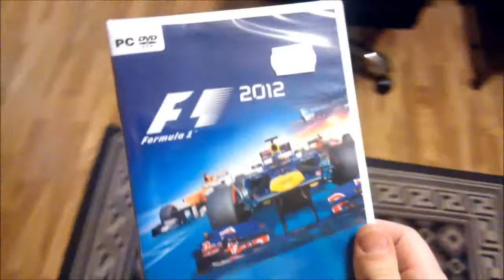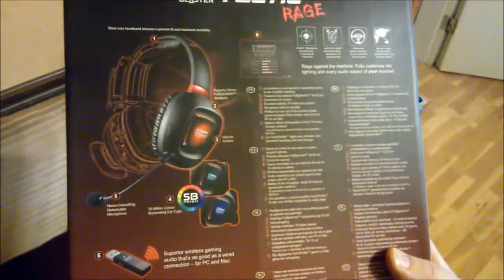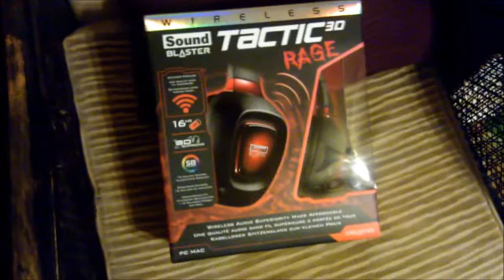12.02.2014 Keskiviikko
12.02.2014 Keskiviikko   / Kodinykkönen alennuskupongi 20e / pc peli sekä pelikuulokkeet sound blaster tactic 3d rage